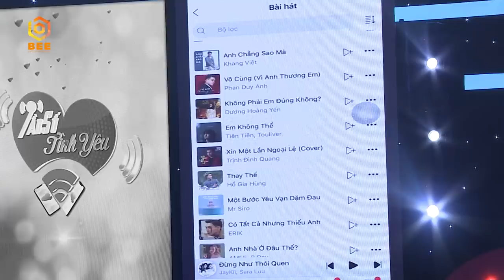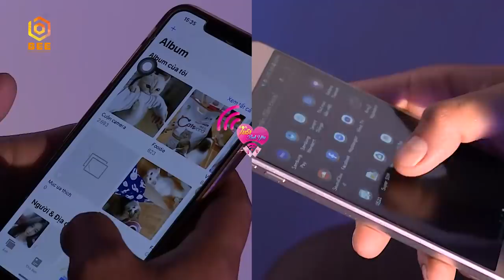Tần Số Tình Yêu mùa 2 | Tập 22 FULL: Chàng trai hy sinh tuổi trẻ để cứu em trai bị bệnh não